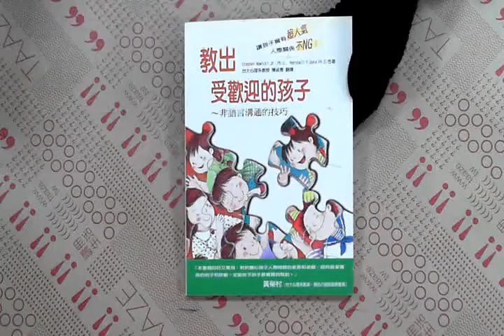TAAZE｜教出受歡迎的孩子 二手書書況 957642643X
TAAZE｜讀冊生活網路書店「教出受歡迎的孩子」，找二手書請至